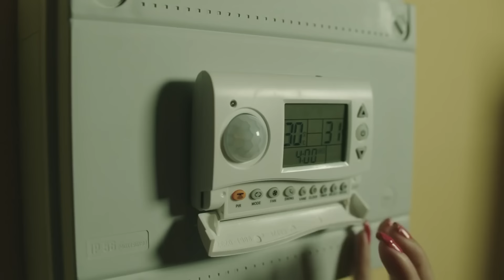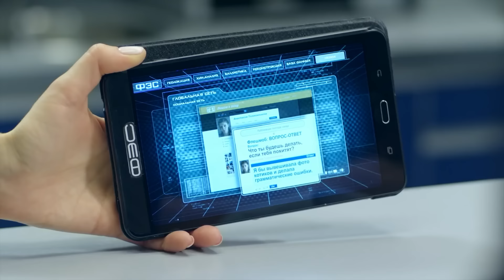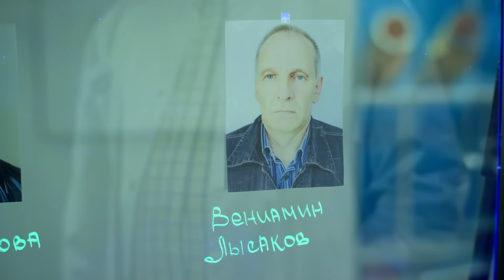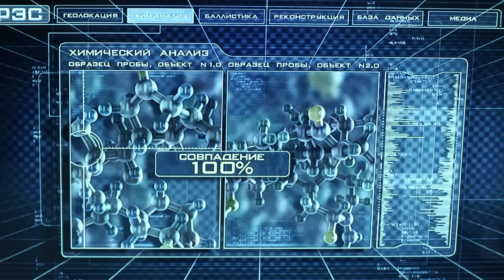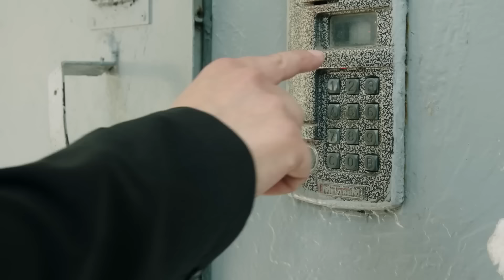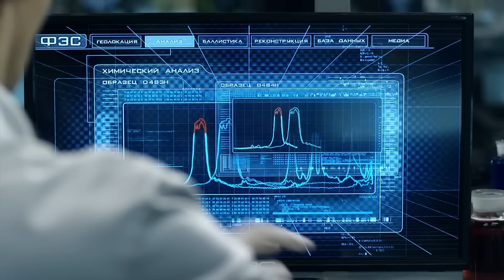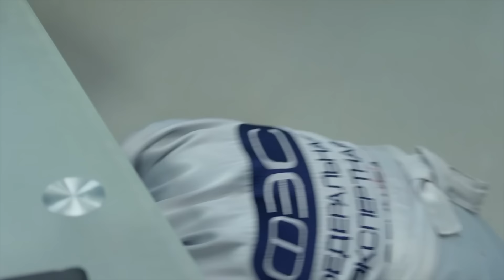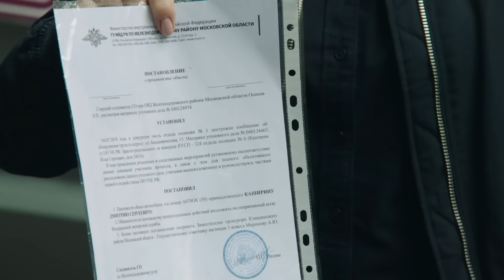СЛЕД: Закон отражения, Охрана для короля, По-братски | Криминальные сериалы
00:00 Девушка, которая хотела всё знать
В солярии от удара электрическим током погибает молодая девушка. Причиной замыкания стали тараканы, появившиеся неизвестно откуда. Вскоре выясняется, что странное появление тараканов сопутствовало ещё нескольким преступлениям.

42:35 Закон отражения
Ртутной бомбой, изготовленной по старинному алхимическому рецепту, взорвали трёх человек: бывшего заключённого Вениамина Лысакова, который проиграл в карты свою дочь, бизнесмена Глеба Архипова, у которого исчезла жена, и кассиршу супермаркета Зою Перекатову, которая похоронила мужа и стала есть глину.

01:22:26 Охрана для короля
Вор в законе Ахмет Шамразов неожиданно отказывается от короны и начинает давать показания. Перепуганные подельники заказывают его убийство в колонии. Но снайперу приходится выполнить двойной объём работы.

02:01:49 По-братски
При перевозке в СИЗО двое задержанных наркодилеров оглушают конвоира и сбегают. Федеральная экспертная служба срочно приступает к их поискам, ведь один из сбежавших — её сотрудник.